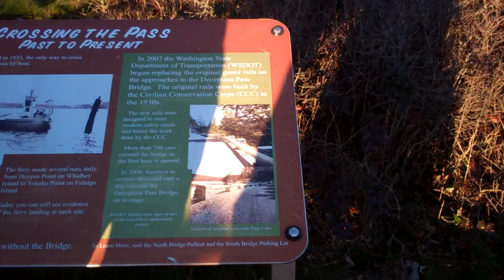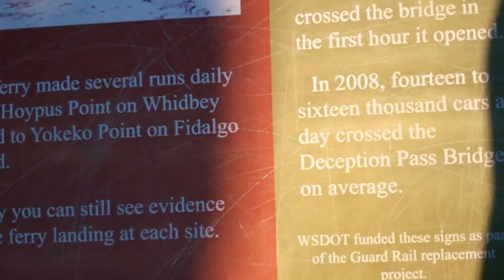Deception Pass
Taking the kids to Deception Pass on New Years.